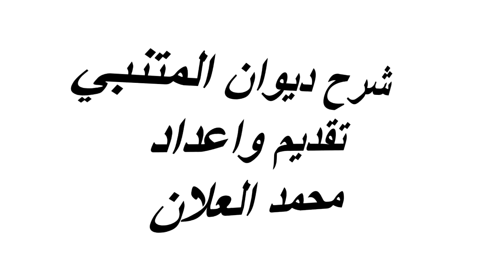شرح قصيدة المتنبي | القلب أعلم ياعذول بدائه| الجزء الثاني |ديوان المتنبي الأدب العربي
السلام عليكم أصدقائي
في هذا الفيديو نكمل شرح ابيات القصيدة
والتي تبدا بالبيت الثامن

وَهَبِ المَلامَةَ في اللّذاذَةِ كالكَرَى ~~~ مَطْرُودَةً بسُهادِهِ وَبُكَائِهِ
لا تَعْذُلِ المُشْتَاقَ في أشْواقِهِ ~~~ حتى يَكونَ حَشاكَ في أحْشائِهِ
إنّ القَتيلَ مُضَرَّجاً بدُمُوعِهِ ~~~ مِثْلُ القَتيلِ مُضَرَّجاً بدِمائِهِ
وَالعِشْقُ كالمَعشُوقِ يَعذُبُ قُرْبُهُ ~~~ للمُبْتَلَى وَيَنَالُ مِنْ حَوْبَائِهِ
لَوْ قُلْتَ للدّنِفِ الحَزينِ فَدَيْتُهُ ~~~ مِمّا بِهِ لأغَرْتَهُ بِفِدائِه
وُقِيَ الأميرُ هَوَى العُيُونِ فإنّهُ ~~~ مَا لا يَزُولُ ببَأسِهِ وسَخَائِهِ
يَسْتَأسِرُ البَطَلَ الكَمِيَّ بنَظْرَةٍ ~~~ وَيَحُولُ بَينَ فُؤادِهِ وَعَزائِهِ
إنّي دَعَوْتُكَ للنّوائِبِ دَعْوَةً ~~~ لم يُدْعَ سامِعُهَا إلى أكْفَائِهِ
فأتَيْتَ مِنْ فَوْقِ الزّمانِ وَتَحْتِهِ ~~~ مُتَصَلْصِلاً وَأمَامِهِ وَوَرائِهِ
مَنْ للسّيُوفِ بأنْ يكونَ سَمِيَّهَا ~~~ في أصْلِهِ وَفِرِنْدِهِ وَوَفَائِهِ
طُبِعَ الحَديدُ فكانَ مِنْ أجْنَاسِهِ ~~~ وَعَليٌّ المَطْبُوعُ مِنْ آبَائِهِ